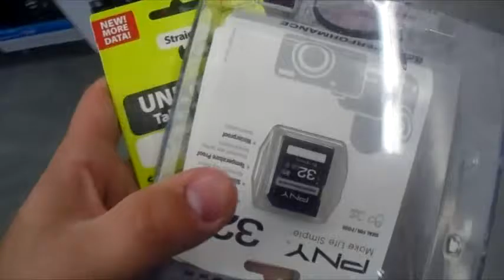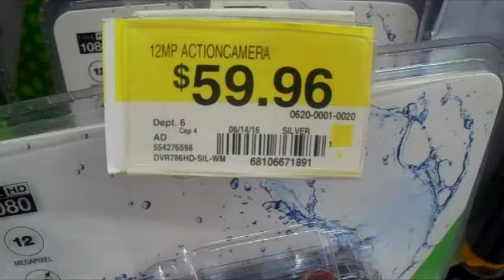ANOTHER WALMART TRIP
Just a typical saturday church, and then shopping at Walmart.

YOUTUBE CHANNELS